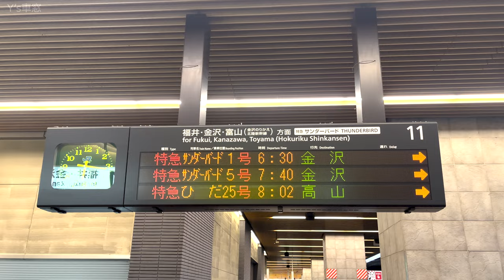速達便【マップ・速度計・右側車窓】特急サンダーバード1号★4K/50fps★大阪→金沢★2021.11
※一部区間の録画に失敗したので、約10分間ほど静止画の箇所があります。

大阪駅　6時30分発　特急サンダーバード1号　金沢行き　JR西日本681系電車
車窓部分の音声はリニアPCMレコーダーで録音しています。

高槻には止まりますが、武生、鯖江、芦原温泉、加賀温泉には止まらない停車駅の少ない列車です。
北陸新幹線の福井延伸の開業と同時に運転区間短縮が決まっている列車です。

高槻、京都、敦賀、福井

0:00             行先案内掲示板
0:10             列車入線
2:31             乗車
3:08             大阪
3:53             大阪→新大阪
8:03             新大阪
8:54             新大阪→高槻
19:08           高槻
19:51           高槻→京都
32:52           京都
33:51           京都→敦賀
1:30:59        敦賀
1:32:31        敦賀→福井
2:03:02        福井
2:04:51        福井→金沢

　トンネルや建物の中、周りに高い建物があるなど受信状況の悪い場所では計測が止まったり、場合によってはかなりの誤差が生じます。
　実際の速度・位置情報を正確に表しているものではありません。
　GPSの電波特性をよくご理解頂き、参考程度でご視聴下さい。

2021年11月